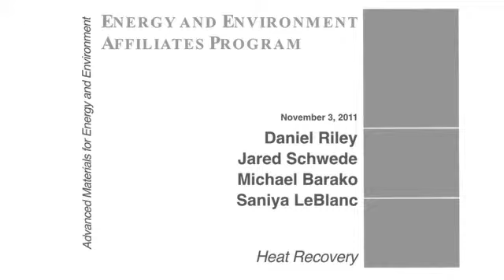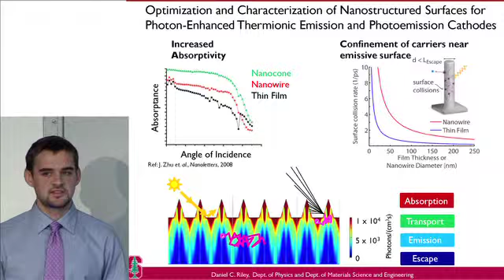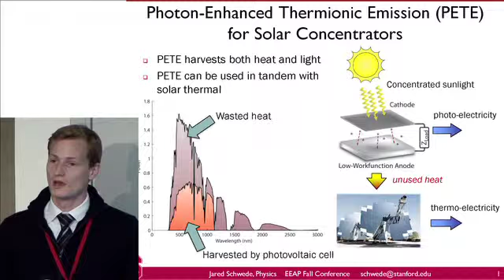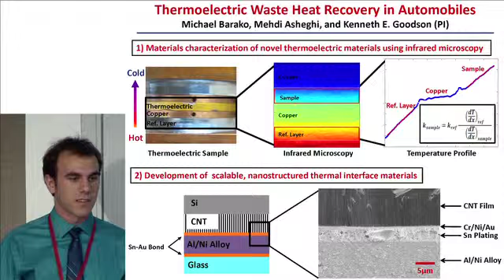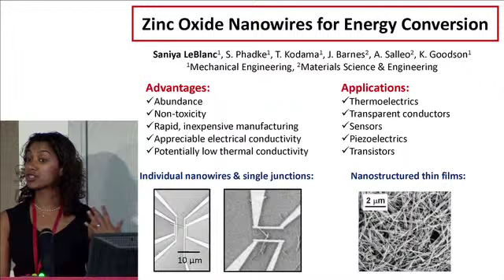Student Presentations - Heat Recovery | EEAP Fall Conference 2011